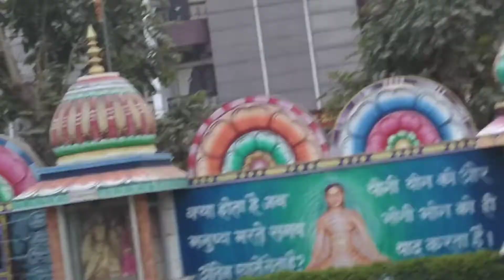Keladevi temple in devas